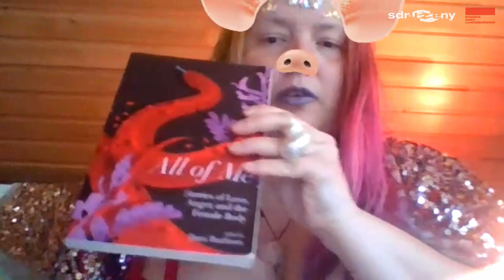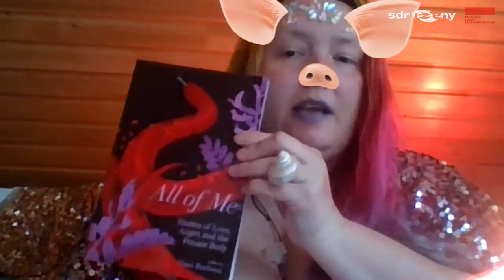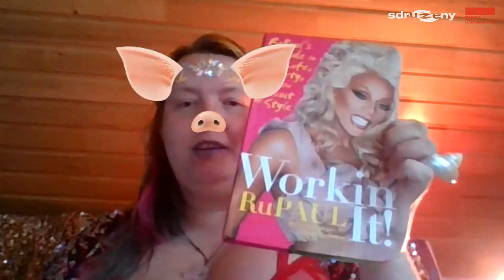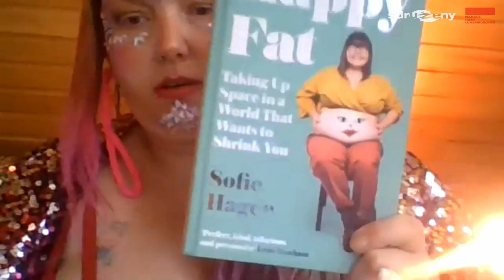Všechno // Kača Olivová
Radikální sebeláska, záliba v tělesnosti, body positivity, positivity. Odraz báječně tlustého ženského těla ve společnosti. Lekce pro každý tvůj fald, špek, převis, strii, jizvu, chlup a všechny jejich kámoše a kámošky. Břicha s sebou!

MgA. Kateřina Olivová je umělkyně, performerka, pedagožka. Absolvovala Ateliér tělového designu na Fakultě výtvarných umění Vysokého učení technického v Brně, zde v současnosti také pod vedením doc. Mgr. A Lenky Klodové Ph.D. dokončuje své doktorské studium na téma Mateřství a umění, v rámci kterého na konci roku 2020 vydala knihu Milk and Honey zabývající se zkušenostmi rodičů působících v kreativních profesích. Společně s Darinou Alster vedou na Akademii výtvarných umění v Praze Ateliér nová média II. V roce 2018 byla jednou z finalistek Ceny Jindřicha Chalupeckého. Působí i jako kurátorka, především byla mezi lety 2010 a 2019 jednou z kurátorek brněnské Galerie Umakart a realizovala i další výstavy, festivaly a projekty. Ve své umělecké tvorbě se zabývá především médii performance a videa a tematicky tělesností, sexualitou, feminismem, emocemi, vztahy, mateřstvím, rodinou.